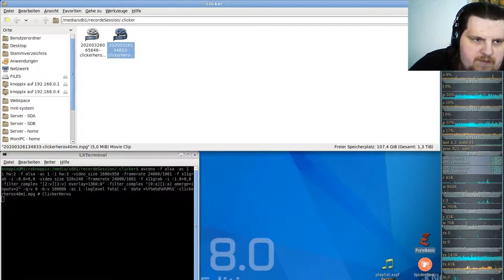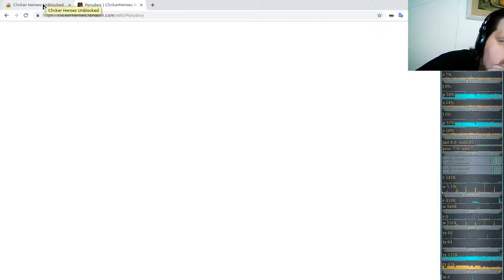Idle/Incremental/Clicker Game - Clicker Heroes - Ver 1e10 #40